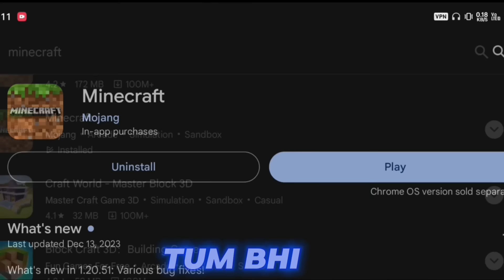TOP 5 BEST COPY GAMES LIKE MINECRAFT 1.20 JAVA EDITION 🤩 | BEST MINECRAFT COPY'S FOR ANDROID 🔥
In This video i am Going To Show You Top 5 Best Copy Games Like Minecraft 1.20 Java Edition !!

Hello, Friends Welcome to this YouTube channel..

This is my Gaming Channel.. here you will get gaming videos about any game you want so please make sure to subscribe and also like the video.. If you don't like my content you can unsubscribe at any time but I hope you'll not get any problem from my content by the way subscribe and press that bell icon do we will be connected always.

Games Like Minecraft for free
free minecraft games
minecraft clone
clones of minecraft
minecraft pocket edition
minecraft pocket edition clone offline
minecraft pe copy
minecraft copy
minecraft ki tarah games
5 minecraft like game
minecraft
Games Like Minecraft
With High Graphics ||
Copy Games Like Minecraft

Top 5 Games Better Than Minecraft that are
actually funny | Copy Games of Minecraft
that actually
blow your mind | minecraft copy games
also watched this video
TOP 5 GAMES LIKE MINECRAFT THAT ARE

Top 5 Games Like Minecraft | Crafting Games
Like Minecraft | Available Free On Play Store

Top 5 games like minecraft | Copy Games of
Minecraft offline
Top 5 Games Like Minecraft That Actually
Blow Your Mind || Copy Games of Minecraft
blow your mind || No Lag || Copy Games of Minecraft ‎UnderratedRaj

TOP 5 GAMES LIKE
MINECRAFT THAT WILL
ACTUALLY BLOW YOUR
MINECRAFT THAT WILL
BLOW YOUR MIND |
MINECRAFT THAT ARE
AWESOME |
MINECRAFT THAT ARE
INSANE | The...
MINECRAFT THAT WILL
ACTUALLY BLOW YOUR MIND
WHY CRAFTING AND BUILDING IS BETTER THAN MINECRAFT🔥?
MINECRAFT THAT ARE
COOL|
MINECRAFT THAT ARE
AWESOME ||

MINECRAFT | FINAL
MINECRAFT THAT ARE
INSANE